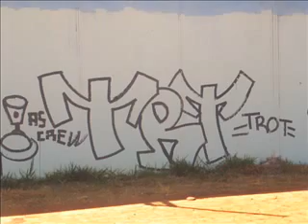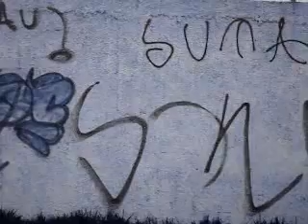luckdw trot neros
graffiti 's bomber's